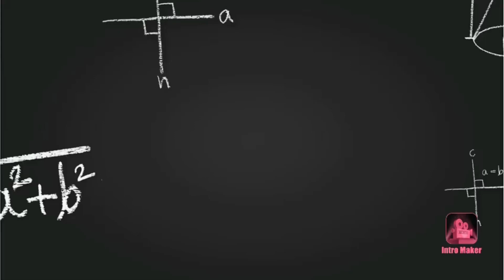Madam Marie Curie | Part 2 | Professional Career | Amrutha Academy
The video is about Marie Curie Professional career
Hope you all found it informative
-Team Amrutha Academy❣️